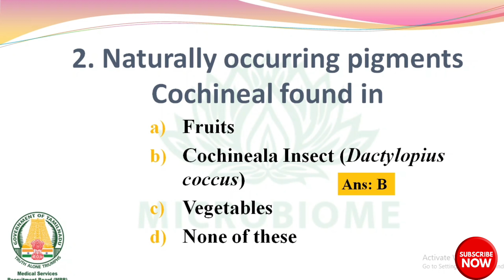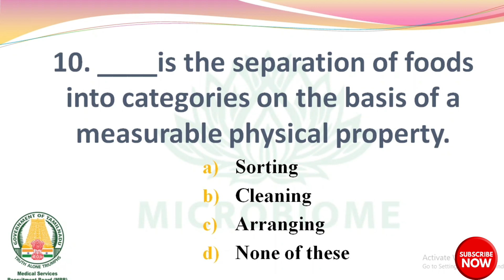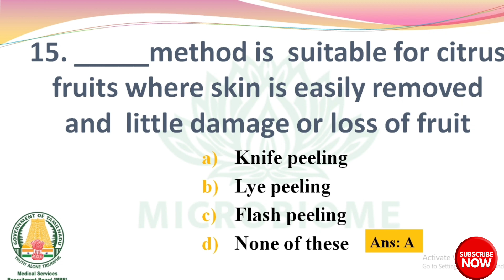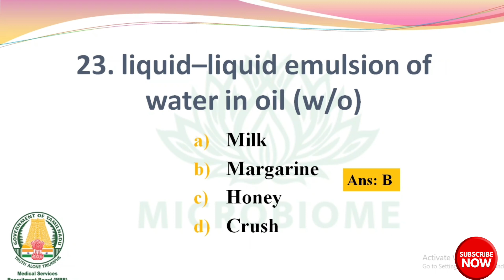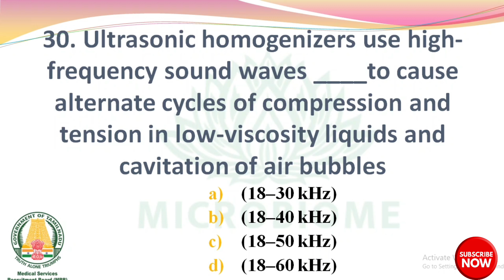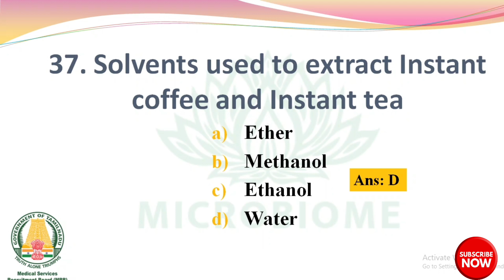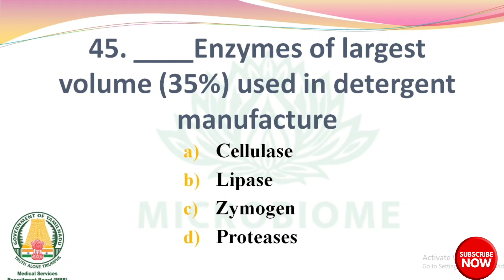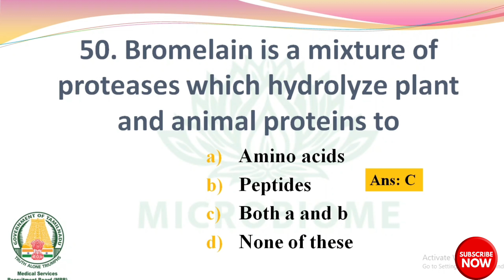UNIT 3 | PRINCIPLES OF FOOD PRESERVATION, PROCESSING & PACKAGING | TN MRB JA, FSSAI JFA/FA | PART 1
For Food Safety Officer Competitive Book
TN MRB Junior Analyst exam date will be announced soon. We are planning to do a series covering TOP 100 MCQs from each Unit in the syllabus. These videos are useful for aspirants preparing for any FOOD ANALYST / JUNIOR FOOD ANALYST exam by FSSAI, TN MRB, and other State PSCs.

In this video we have discussed about TOP 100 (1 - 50) Expected MCQs of Unit 3, Principles of Food Preservation, Processing and Packaging . UNIT 1 & 2 MCQ videos already uploaded. Links are given below. This video covers Food Processing Operations: Manufacturing processes: batch, Semi-batch and continuous Cleaning of raw materials: cleaning methods and contaminations, Size reduction and of screening solids: equipment, modes of operation. Disintegration of materials: slicing, dicing, shredding, pulping. Mixing and emulsification. Filtration and membrane
features and separation: principles, design general applications Centrifugation: principles and extraction and applications. Solid-liquid expression. Sorting and grading of foods: weight, size, shape, buoyancy, photometry sorting
II. Food Preservation by
a) Heat: Principles of Heat Transfer. Blanching. Pasteurization. Heat Sterilization. thermal
extrusion. cooking
b) Water Removal: Forms of Water in Foods. Sorption of Water in Foods. Water Activity.
Drying and Evaporation Technology
c) Temperarure Reduction: Chilling. Freezing
d Radiation: Ionizing Radiation. Microwave
e) By use chemicals: Class-I and Class-II preservatives. smoke other Chemical Additives
1) New non-thermal methods: high hydrostatic pressure. modified atmosphere, high- intensity
pulsed electric fields. intense pulsed light. oscillating magnetic fields. hurdle technology.
ultrasonic and ohmic heating etc.
II. Food Packaging:
a) Effect of Environment on Food Stability: Light. Oxygen. Water. Temperature. Sensitivity to
Mechanical Damage and attack by biological agents
b) Different packaging materials used for food packaging and their properties -including barrier properties. strength properties. optical properties: Glass. Metals, Paper. Plastics.
Biodegradable and Edible Films and Coatings. aseptic packaging and Combinations.
c) Selection of packaging material and design for various food commodities including fresh produce (fruits and vegetables), milk and milk products (dairy), cereal, pulses, oil, meat, fish, poultry, water and processed foods.
d) Evaluation of quality and safety of packaging materials-different testing procedures
e) Functions of Packaging: Protective Packaging and active packaging smart and intelligent packaging
Newer packaging technologies- CAPMAP packaging. aseptic processing and packaging. iradiated packaging. retort pouch, microwaveable packaging.